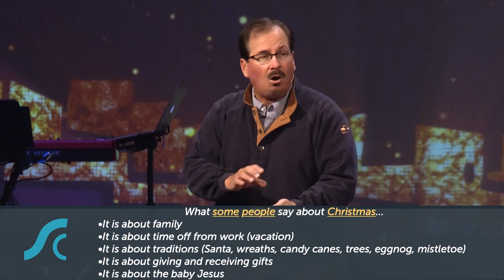Christmas Perspectives Week 5 Through the Eyes of Modern Day Christians 1